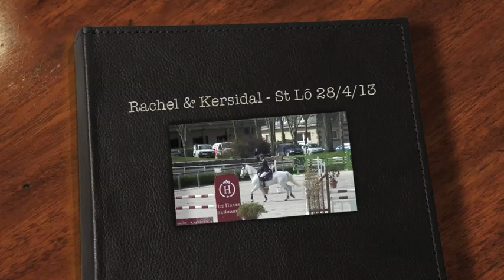Rachel&KersidalStLo-20130428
Rachel et Kersidal de Mahoud engagés dans le Championnat régional de Normandie (épreuve AS P1D). Seul couple sans faute de l'épreuve, nous n'avons même pas eu de barrage (remboursez !) ! Tant pis ! Félicitation aux champions de Normandie 2013 !